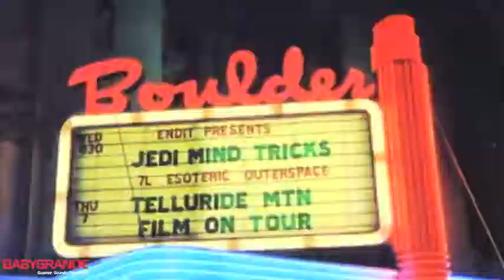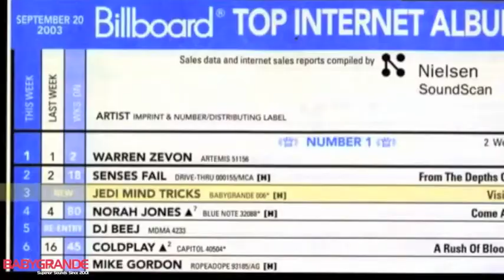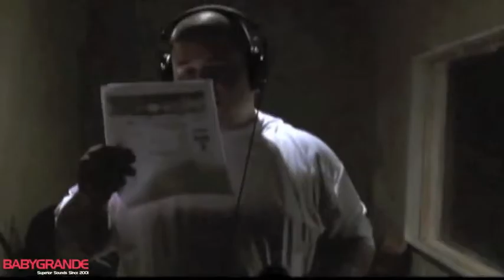Jedi Mind Tricks Official Documentary - "Divine Fire: The Story of Jedi Mind Tricks" Part 4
Purchase "Divine Fire: The Story of Jedi Mind Tricks"

You are watching Part 4 of "Divine Fire: The Story of Jedi Mind Tricks" in stores now.